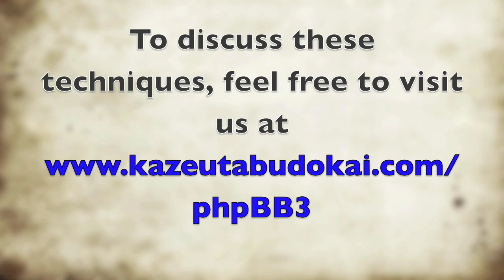Aikido: Toshu Randori with Nick Lowry, Lesson 5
Several of Windsong dojo's most senior instructors offer tips and lessons on improving toshu randori skills in Tomiki aikido